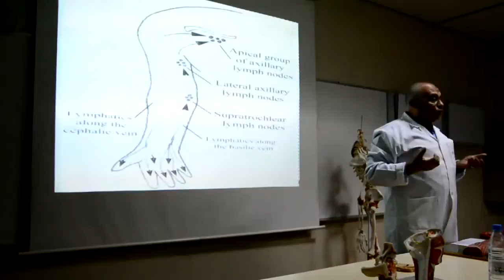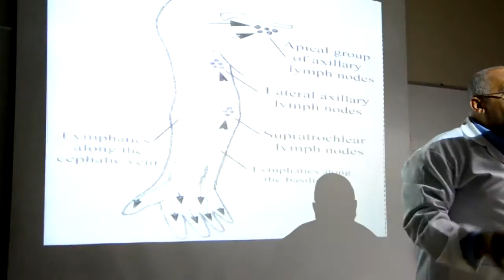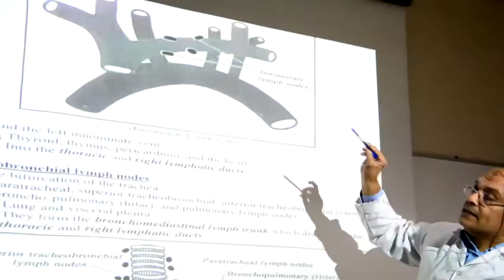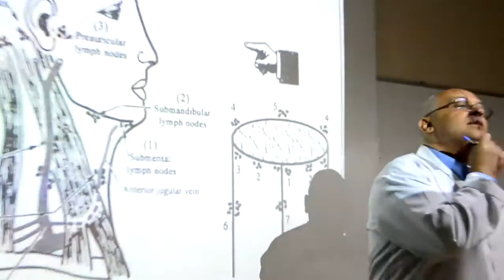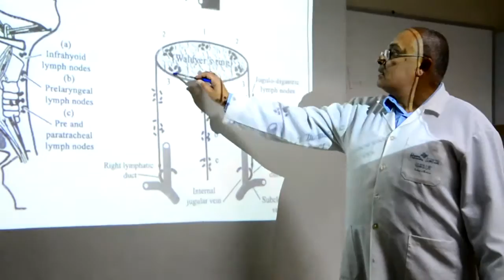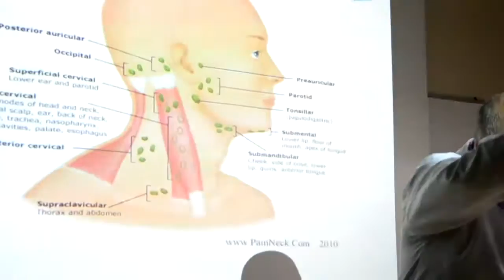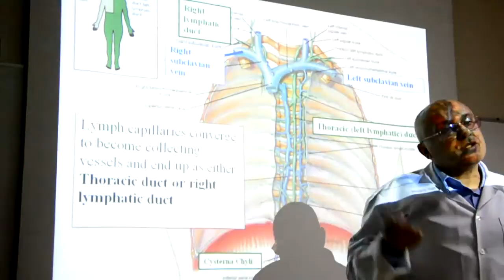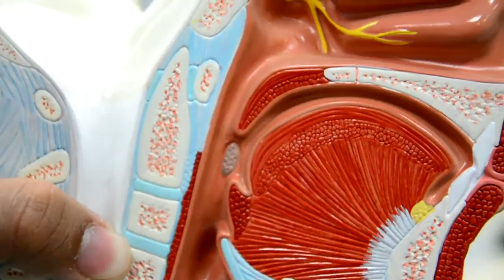Lymphatic drainage of head and neck, thorax and upper limb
Anatomy.Lab.Dr.Nader Elnemr.Tu.10/12/2013-By Silver-R

أنصحكم تشوفوا مقطع الفيديو مع مقطع الصوت لان فيه ٧ دقائق ما صورتها في منتصف المحاضرة

هذا رابط الاستماع لمقطع الصوت